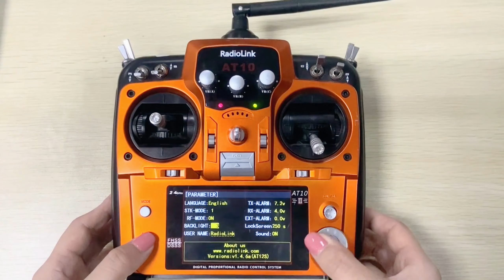Radiolink AT10II/AT9/AT9S/AT9S Pro Switch Backlight Color-Tutorials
This video can tell you how to switch the transmitter backlight for your needs, there are White and Black backlight options.